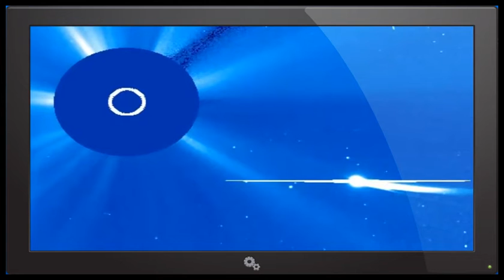NIBIRU NIBIRU NIBIRU !!!SOHO LASCO C3 2016-03-24/ 2011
NIBIRU NIBIRU NIBIRU !!!SOHO LASCO C3
2011.